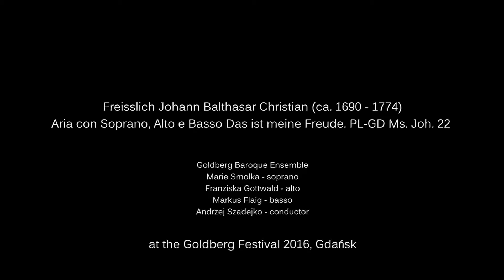Johann Balthasar Christian Freislich (ca. 1690 – 1774) - Das ist meine Freude. PL-GD Ms. Joh. 22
Freislich Johann Balthasar Christian (ca. 1690 – 1774) - Aria con Soprano, Alto e Basso Das ist meine Freude. PL-GD Ms. Joh. 22

Goldberg Baroque Ensemble
Marie Smolka - soprano
Franziska Gottwald - alto
Hermann Oswald - tenore
Markus Flaig - basso
Andrzej Szadejko - conductor
You can listen to this video here due to generous financial support of Eric and Natalia Bingener. Thank you for your help.